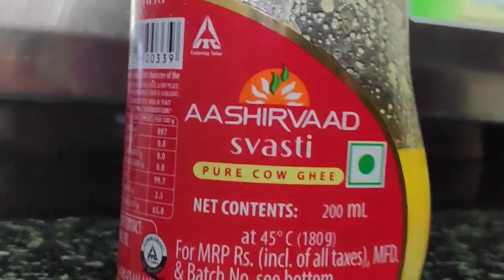Rajma Capsicum Pulao |Easy Simple Rajma Pulao|How to make Rajma Capsicum Pulao |Home Kitchen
Hi Friends! An Easy way of making Rajma Capsicum pulao recipe which everyone loves and can cook at home with the following procedure:-
Serves for 4 people.